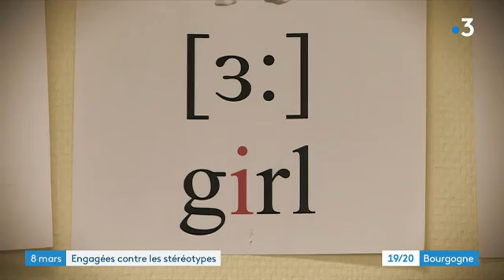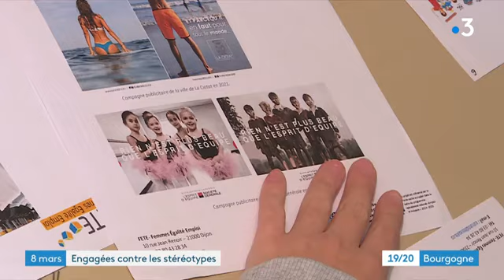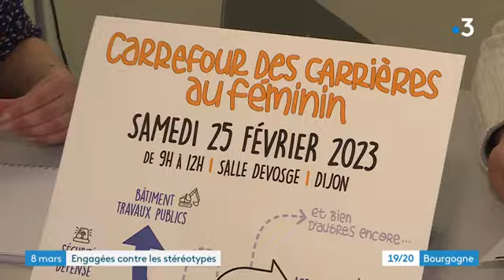Association FETE : elles s'engagent pour les droits des femmes